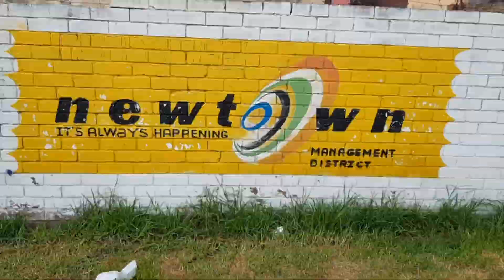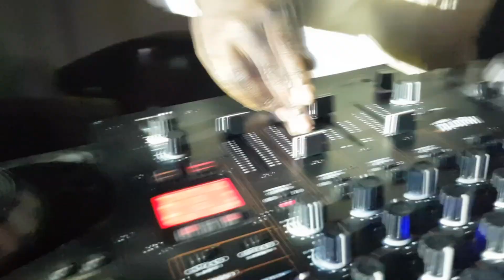Ashraff 30 @ Matlombe - Johannesburg - South Africa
Nostalgy tour 2019 - Ashraff 30 & Zionruts Family
live and direct - Matlombe Lounge - Newtown - Johannesburg South Africa